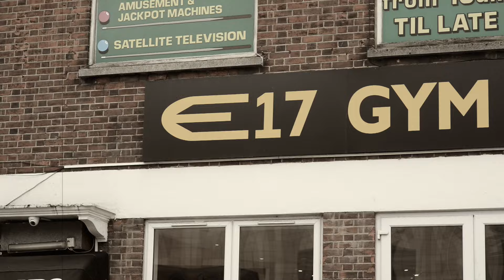Ivana Mahrikova @ East 17 Gym Walthamstow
The Back and Arms workout